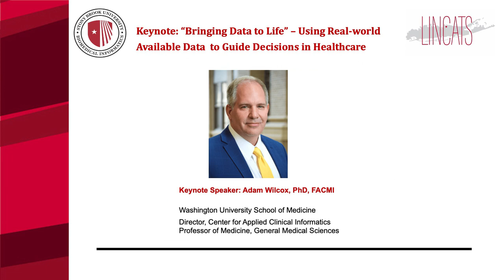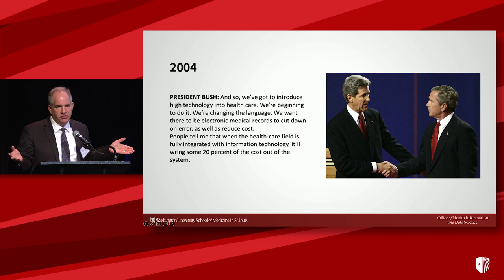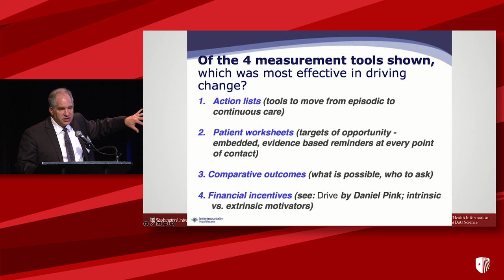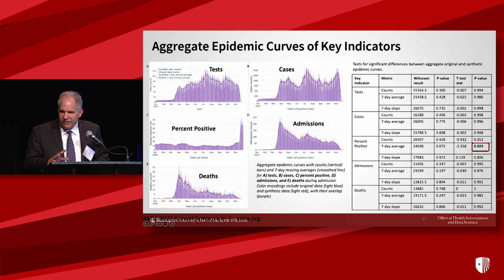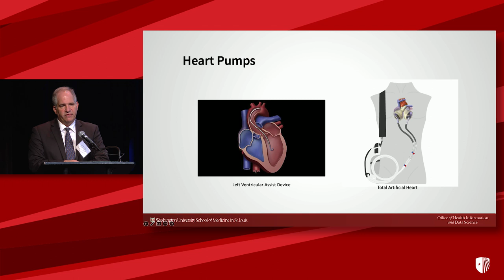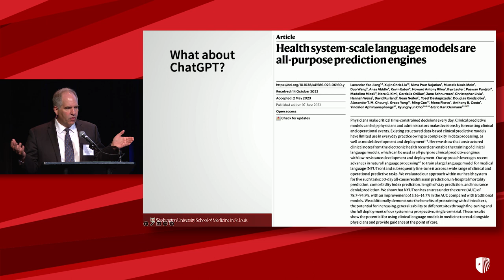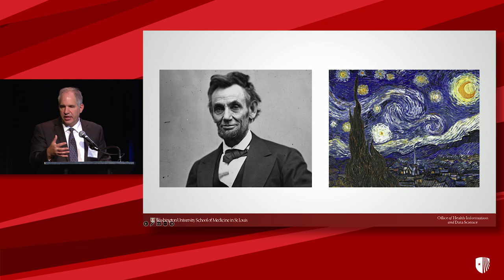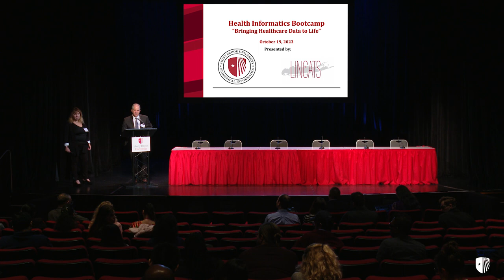2023 Stony Brook BMI/LINCATS Healthcare Informatics Bootcamp: Keynote Address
Adam Wilcox, PhD, FACMI from the Washington University School of Medicine, discusses how to bring healthcare data to life by using real-world available data to guide decisions in healthcare.